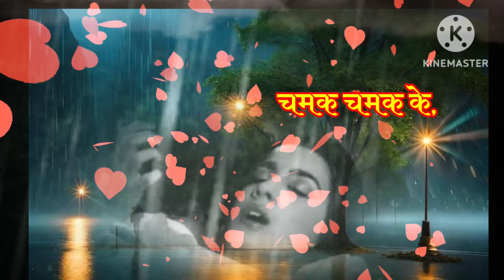Badal Yun Garajta Hai 🔥🔥🔥💯| Betaab (1983) | Sunny Deol | Amrita Singh |bollywoodOf Lata Mangeshkar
Movie: Betaab (1983)
Song: Badal Yun Garajta Hai
Starcast: Sunny Deol & Amrita Singh
Singer: Shabbir Kumar, Lata Mangeshkar
Music Director: R. D. Burman